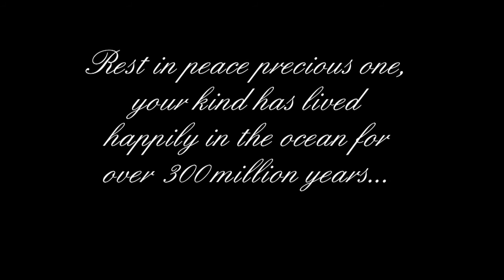Dead sea turtle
Unfortunately my friends and I found a dead loggerhead sea turtle along the beaches of Acre Israel...